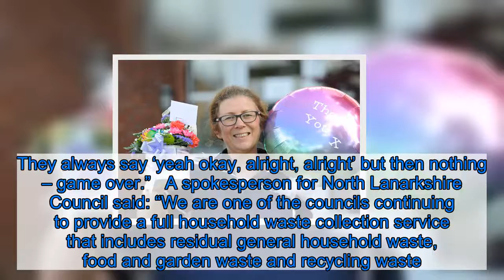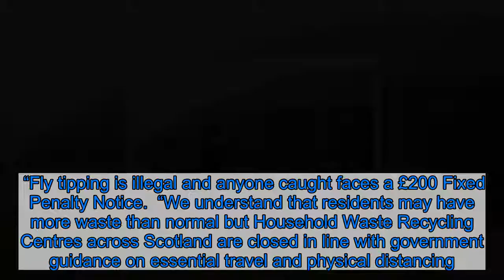Newmains woodland is turning into an eyesore despite the best efforts of a local resident who's been